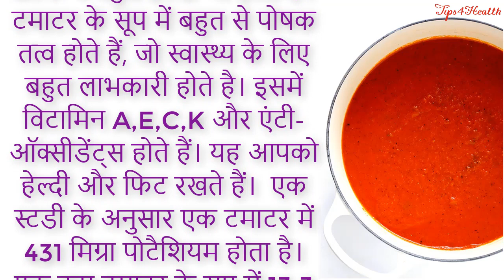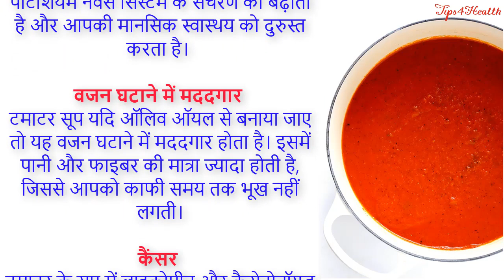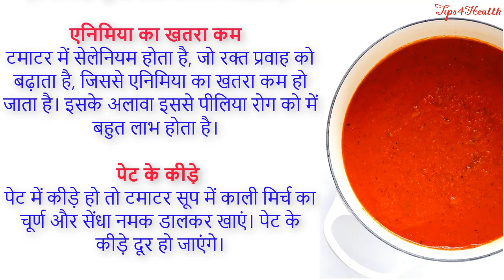Amazing Health Benefits Of Tomato Soup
Hello friends, Don’t you just love warm, filling and flavor packed tomato soup during the chilly winter days? I’m sure none of us can turn away from the sight of this delicious, red hued soup. Here you will learn about Benefits of tomato soup

Tomato soup is one of the most commonly made soups in India. The tomatoes are first roasted, stewed and later pureed to make a creamy and rich juice. This healthy, low calorie food goes best with grilled sandwiches. You can serve it as a comforting lunch or as a sophisticated starter at a dinner party. So watch this video to know  more details about it.